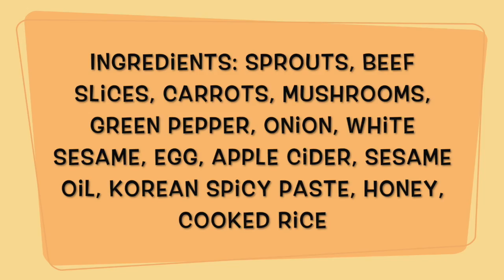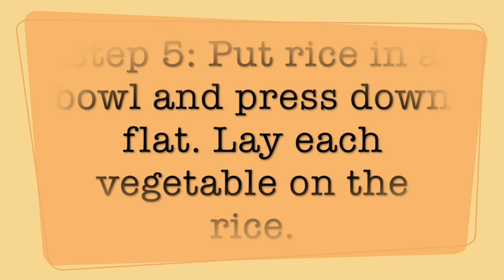Tasty Bibimbap Recipe 石锅拌饭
Welcome everyone! This is Cook J.J
In my channel, I will be teaching you guys how to make a variety kinds of food, but mostly Chinese food (since I'm Chinese)
Something I find fascinating about Chinese food is that it is open to all kinds of possibility. It does not follow specific recipes and do not require specific measured amount of ingredients! It is all about your own taste and imagination. After you get good at cooking Chinese food, you will get a sense of how much salt, oil, vinegar etc to put in every time.
Hope you guys describe and follow me through the cooking processes!

List of ingredients used in this video include:
- Sprouts
- Beef Slices
- Carrots
- Mushrooms
- Green Pepper
- Onion
- White Sesame
- Egg
- Apple Cider
- Sesame Oil
- Korean Spicy Paste
- Honey
- Cooked Rice
- Oil
- Sugar
- Soy Sauce